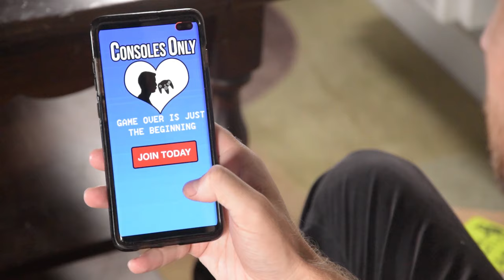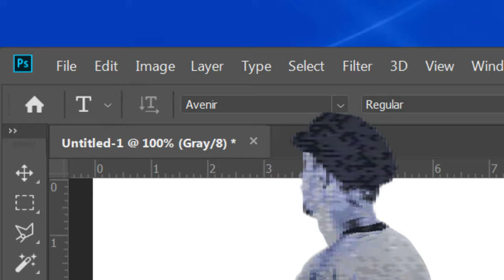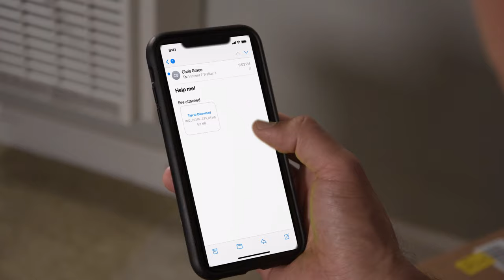Lo(u)ser - Things are Getting Worse (feat. Suburban Legends) [OFFICIAL VIDEO]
So thankful to Suburban Legends for playing on this song, but mostly to Vince for getting me out of that Game Boy. Yes, we really did shoot a lot of this on an actual Game Boy Camera.

Music and lyrics: Chris Graue
Background Vocals and Trumpet: Vince Walker
Background Vocals and Guitar: Brian Klemm
Trombone: Brian Robertson
Trumpet: Chris Lucca
Drums: Josh Hatfield
Bass: Ryan Brown
Producer: Ryland Steen
Recording Engineer: David Irish
Mixed by: J Grabes
Mix Assist: Reade Wolcott
Mastered by: Alex Dobbert
Recorded at Pot of Gold Recording in Orange, CA
Mixed at Splendor 2 in Los Angeles, CA

LYRICS:
Each new day I am impressed and equally alarmed
The progress made by human beings that always leads to harm
An educated populace with six figure degrees
Will probably use the internet to start World War 3

Stuff is getting better
But things are getting worse

Solar panels on the rooves of homes I can't afford
Stream unlimited police brutality in moments when you're bored
They innovate efficiency till there's no use for me
The cars can all just drive themselves down to the EDD

Warmer days down at the beach until they wash away
A truly free and sovereign press has racist trash to say
Diseases cured all the time, if you're a billionaire
It's all things we've done to ourselves and no one even cares

No one even cares

But things are getting
Are getting
Things are getting